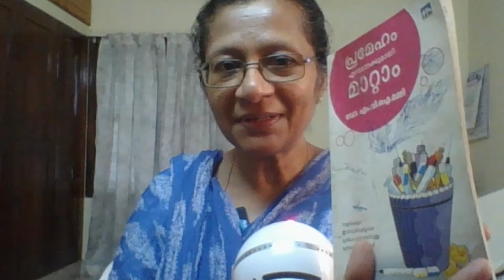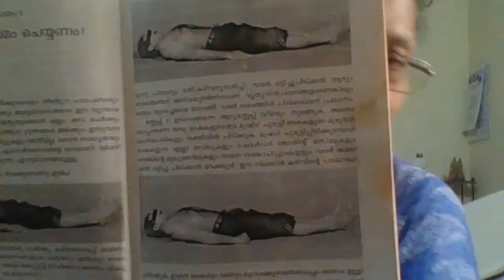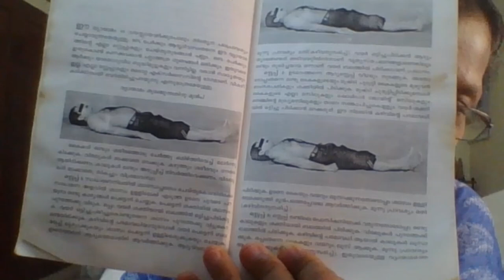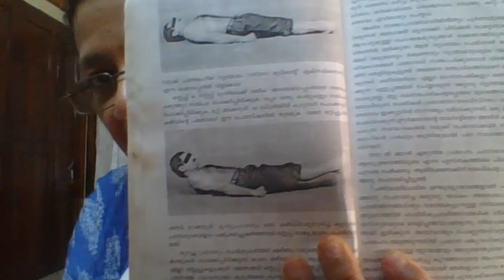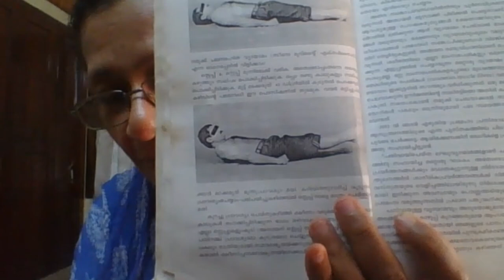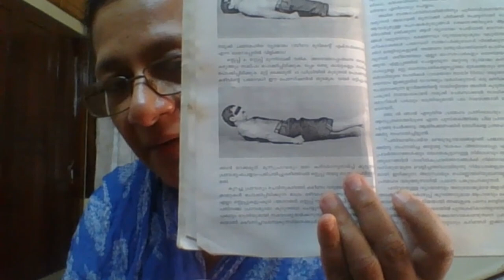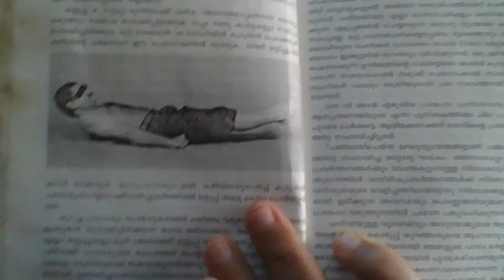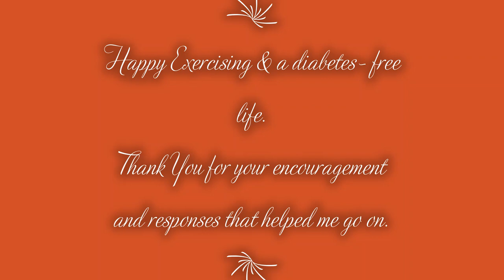KERALA LCHF EXPERIMENT Dr Mummy's Exercises & Drawing to a closure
The many options to reverse diabetes.